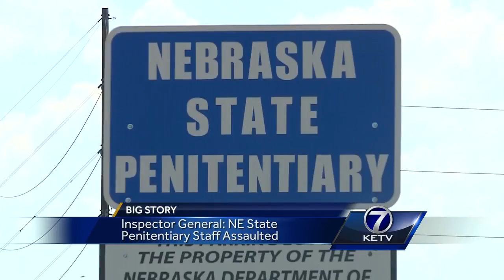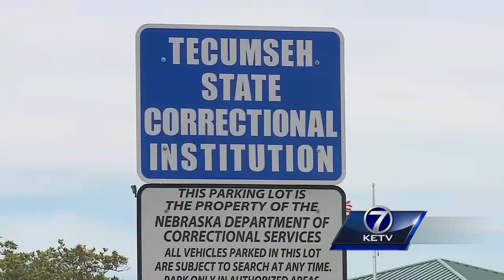Inspector General: Nebraska State Penitentiary staff assaulted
Andrew Ozaki reports.